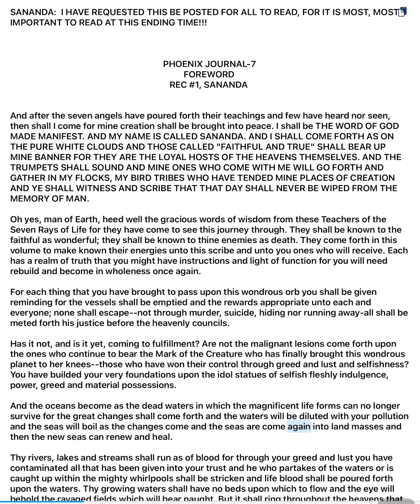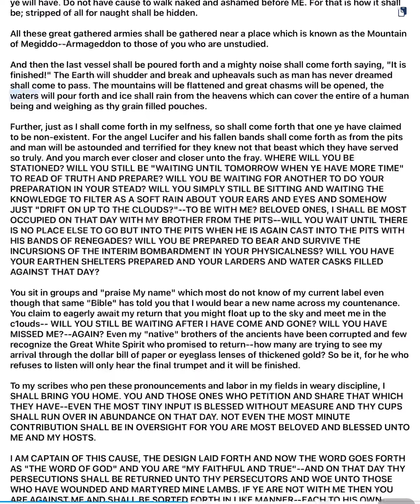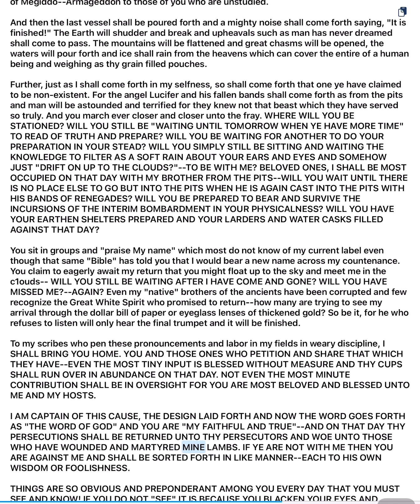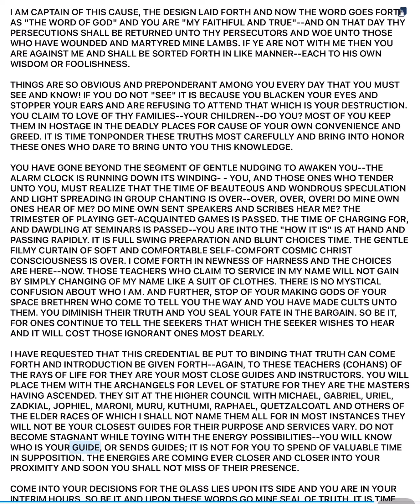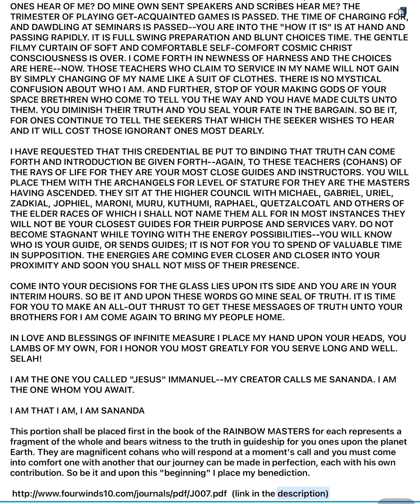📖 Sananda: This is Most, Most Important for All to Read at This End Time–Forward Phoenix Journal #7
PHOENIX JOURNAL #7: THE RAINBOW MASTERS—"THE MAGNIFICENT SEVEN"
By The Masters

This Journal is a manual for living the life blessed of God. Insightful to the heart, offering hope, direction, promise, guidance, love, discipline, clarifying long clouded issues and illuminating concepts of higher reason. Stilling troubled waters with penetrating clarity. Cutting to the core of the nature of man, yet offering such gentle direction filled with compassion beyond measure. Words which resonate as musical chords within the very soul essence. Each energy uniquely powerful, yet in accordance, together they form a team of One. Offering insight into the planet, our purpose, God's involvement and will, our journey here, our process as a collective, the Greater vision. Unbending in strength, these words renew hope, instill love, and give 'trust in God' a deeper meaning.

Oh yes, man of Earth, heed well the gracious words of wisdom from these Teachers of the 7 Rays of Life for they have come to see this journey through. They shall be known to the faithful as wonderful; they shall be known to thine enemies as death. They come forth in this volume to make known their energies unto this scribe and unto you ones who will receive. Each has a realm of Truth that you might have instructions and Light of function for you will need rebuild and become in wholeness once again.

For each thing that you have brought to pass upon this wondrous orb you shall be given reminding for the vessels shall be emptied and the rewards appropriate unto each and every one; none shall escape-not through murder, suicide, hiding nor running away-all shall be meted forth his justice before the heavenly councils.

A few of the important topics covered are: Who is telling the Truth? The Laws of God - The 7 RAYS OF LIFE - Cults and churches - Truth and the Laws of Creation - Precious ancient knowledge preserved From the "Star in the East" - Each is a portion of God. Immanuel and the Essenes - Time for Earth to come home - Covenant of the BOW - Earth is special. Get prepared for first strike. Calling working troops - "Force" not of God - Trap of human ego - Astral plane cancellation.

Other topics are: Melchizedek blighted through evil input - Gender problems and responsibility - Healing comes through mind. Universal Law not miracles - Christ path deliberately hidden- Preparation for transmutation - No secular alliance - Children are of primary concern.

The PHOENIX JOURNALS recommended by Hatonn to read first are:

#2 And They Called His Name Immanuel—I Am Sananda (The life and teachings of Esu “Jesus” Immanuel Sananda)

#7 The Rainbow Masters “The Magnificent Seven” (Writings of the Celestial Masters)

📞 PEOPLE OF THE LIE: PHONE HOME E.T. ~A MESSAGE TO HELP ALL LIGHTWORKERS & SOULS FROM PHB

⁉️ WHAT IS THE ROLE OF HU-MAN? / WHERE IS HELL?  BY THE MASTER CHRISTOS—ESU IMMANUEL 'JESUS' SANANDA

⚠️ If the Truth is to reach the four corners of the world, it must be freely passed on. It is hoped that each reader will feel free to do that, keeping it in context, of course. They can be found at: